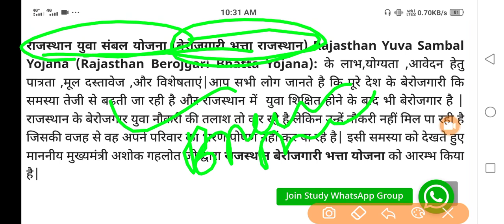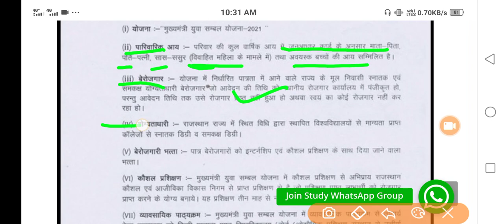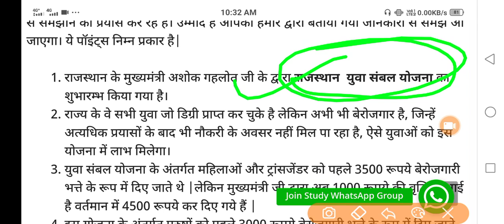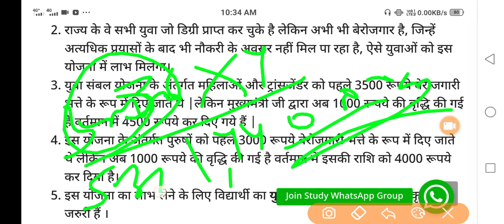राजस्थान युवा संबल योजना 2023 (बेरोजगारी भत्ता योजना) आवेदन, पात्रता, योग्यता, दस्तावेज फ्री 4500₹